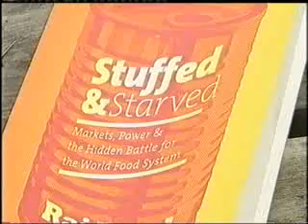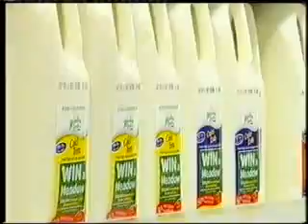campbell live the food in our supermarkets,processed food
dr raj patel talks about processed food,how we are manipulated to buy certain foods,how a few corporations control what goes on to our supermarket shelves